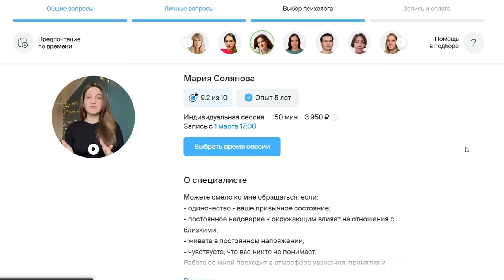ТАКИХ СУШИ 🍣 ЕЩЕ НЕ БЫЛО ⚡️ Mukbang Ayka Emilly